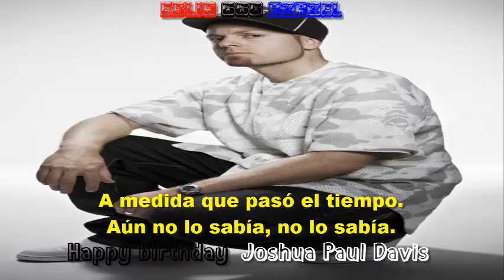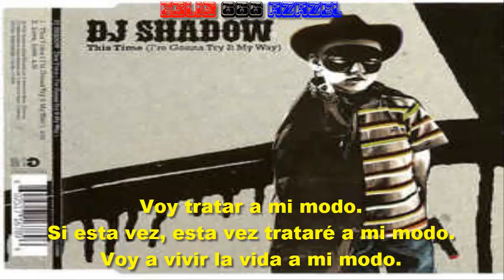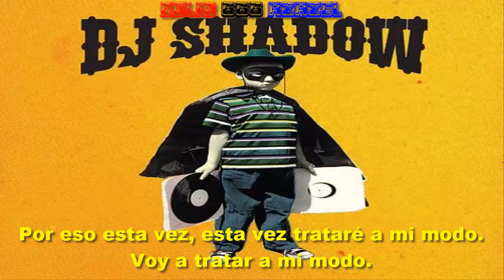Dj Shadow – This time (im gonna try in my way) [subtitulada].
Álbum: Endtroducing...